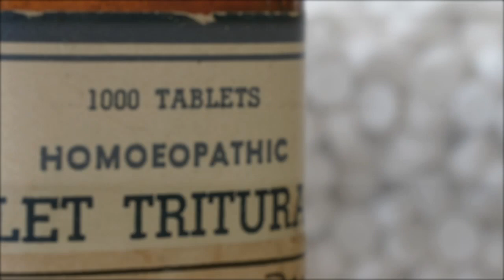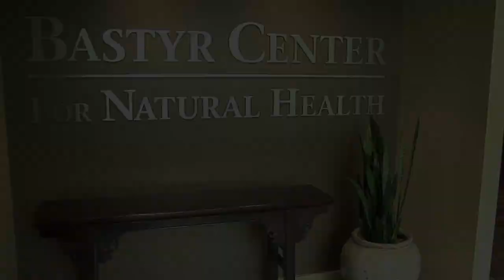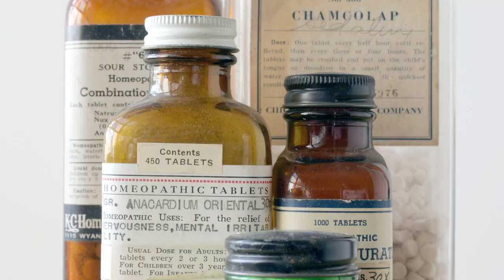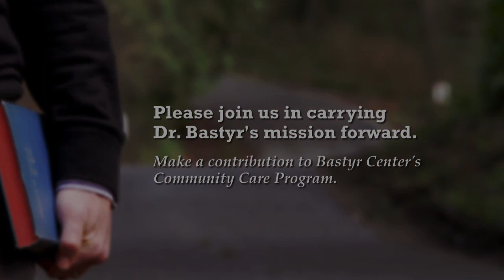A Legacy of Caring: 100 Years of Dr. John Bastyr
May 16, 2012 would have been Dr. John Bastyr's 100th birthday. On this centennial, Bastyr University celebrates its namesake and a pioneer of the modern naturopathic medicine movement.